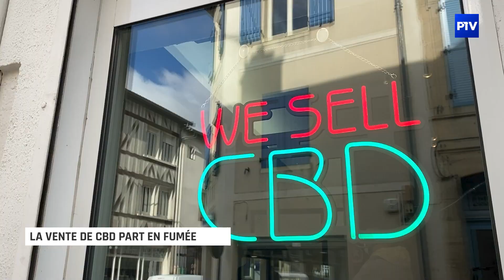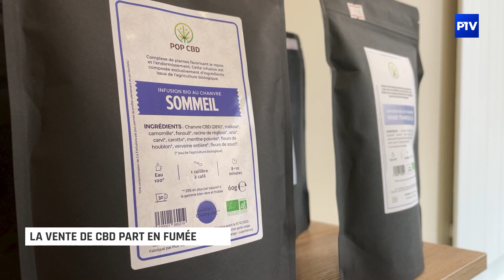La vente de CBD part en fumée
Après un arrêté paru le 30 décembre 2021, la vente de la fleur de CBD est interdite. L'incompréhension pour les boutiques bragardes.